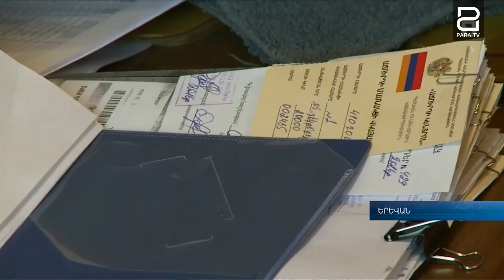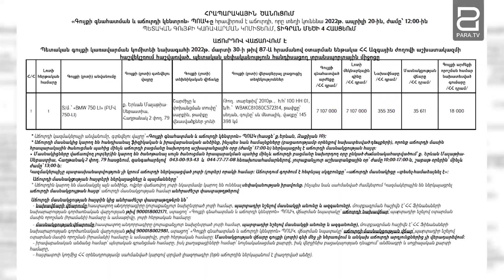Կառավարությունը 54 մլն դրամ է հատկացրել Ալեն Սիմոնյանին ուղեկցող երեք ամենագնացի գնման համար